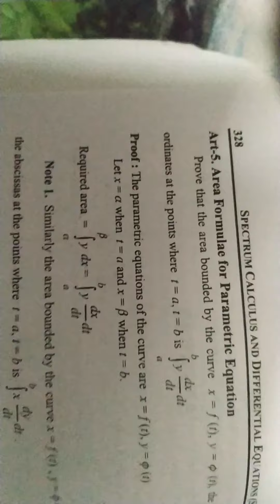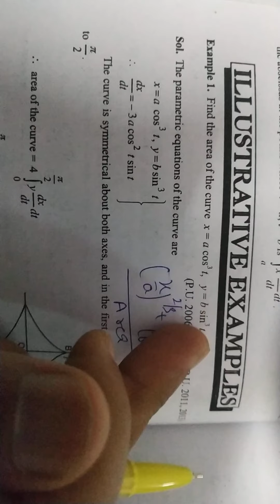Area curve in parameteric form